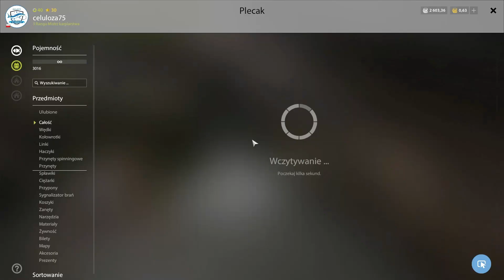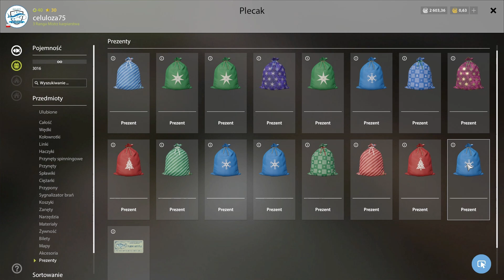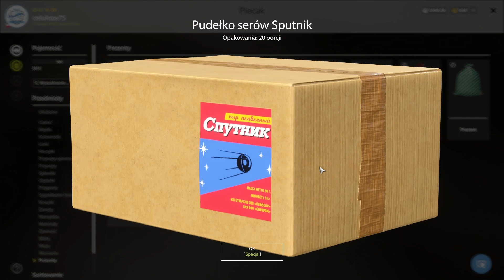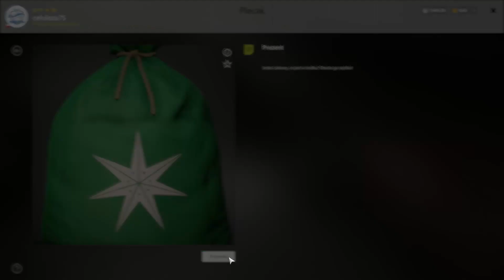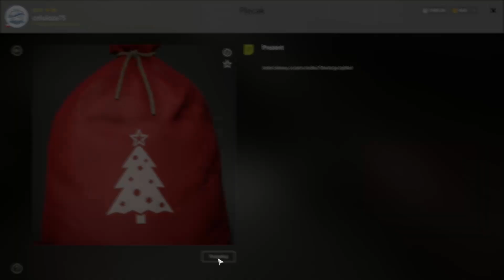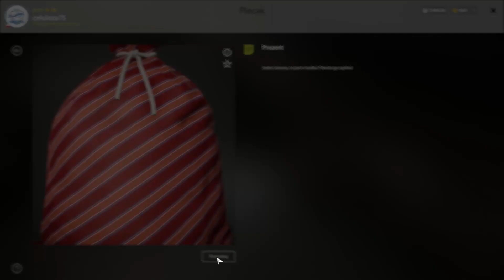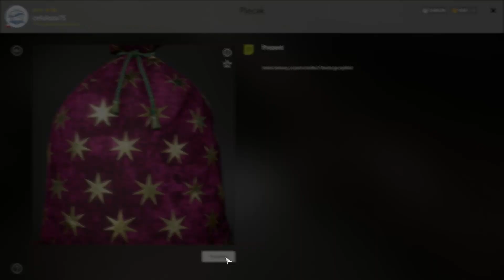RF4 - I open the gift bags. Will I get a Venga from Santa?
Łowisko (Map): Jezioro Komarówka (Mosquito Lake)